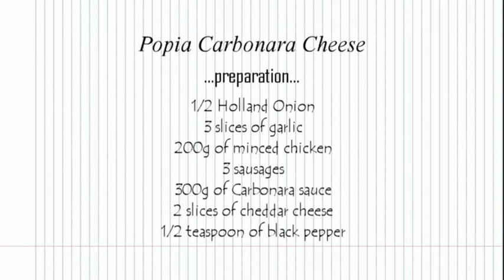Popialicious Carbonara Cheese - A2 - KMJ 18/19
My Accounting Costing Group Assignment Video
- Manufacturing Cost Concept
- Cost Behavior
- Cost Volume Profit Analysis